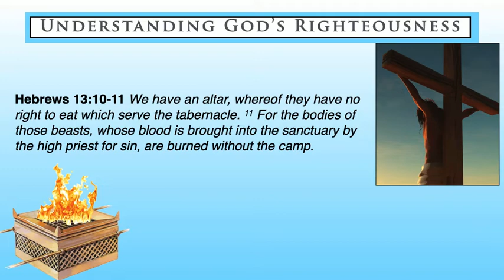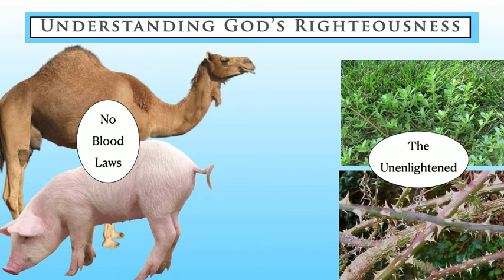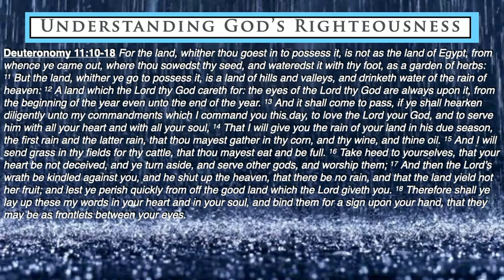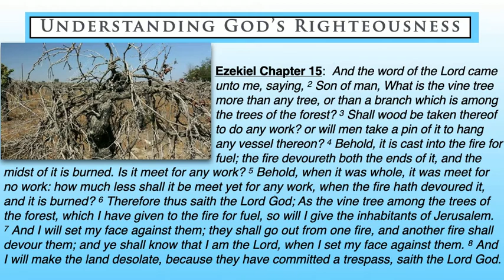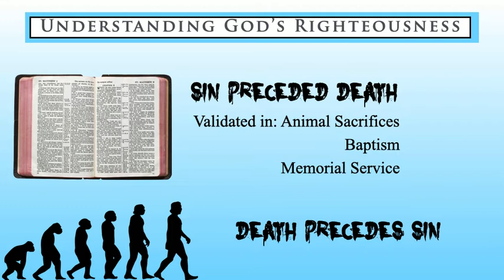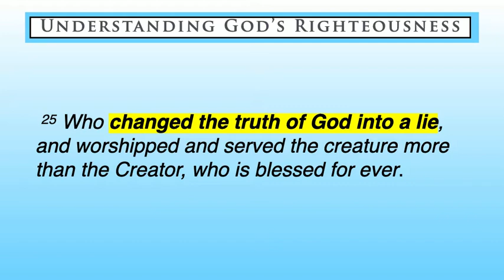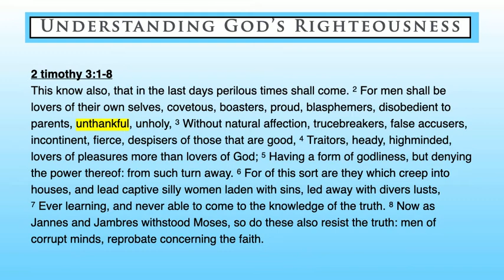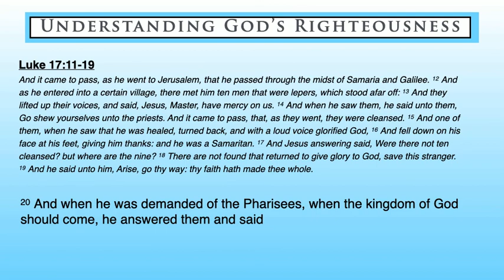Understanding God's Righteousness 60 June 3 2021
The principle of fruitfulness in  relation to thankfulness is a consistent scriptural theme. There is a huge quality difference between natural/wild and cultivated in the principle of fruitfulness. Unthankfulness is a  highway to apostasy as proven in the very unscientific religion of evolution. The absence of thankfulness is emphasized in the prophecies of the last generation of the enlightened community just before the restoration of the Kingdom of God.